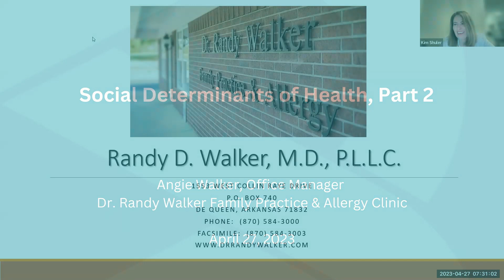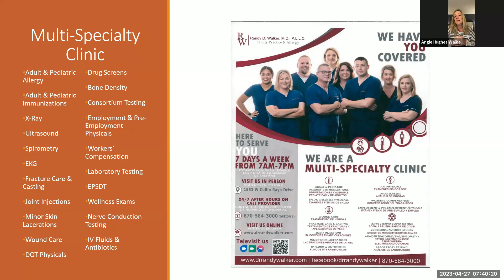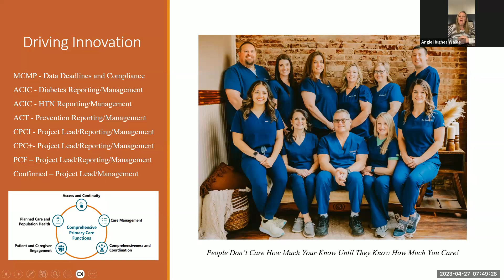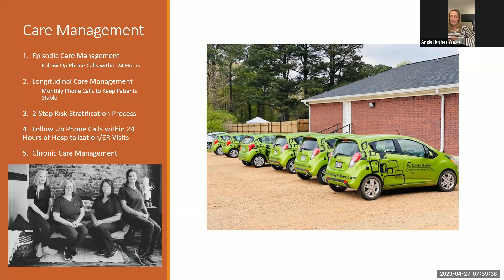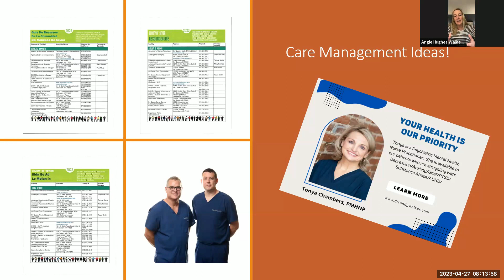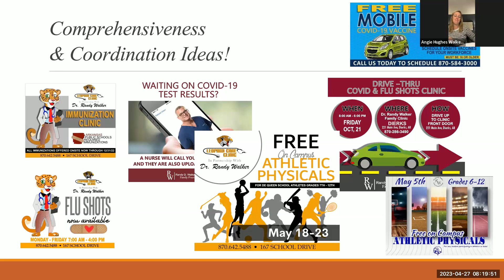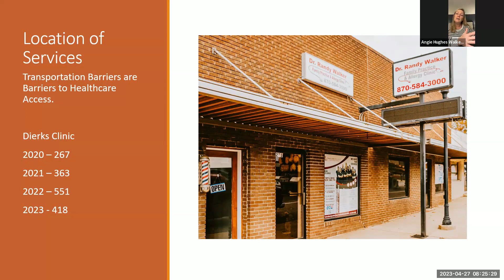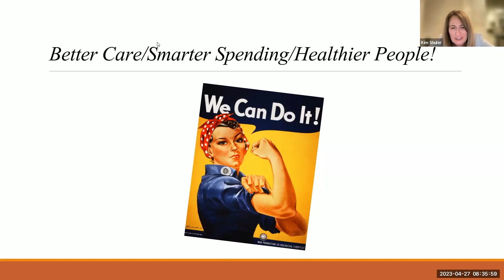Addressing Social Determinants of Health, Part 2 - Dr. Randy Walker Family Practice